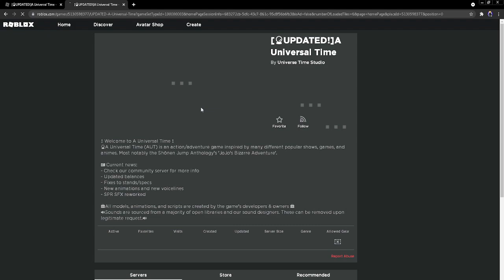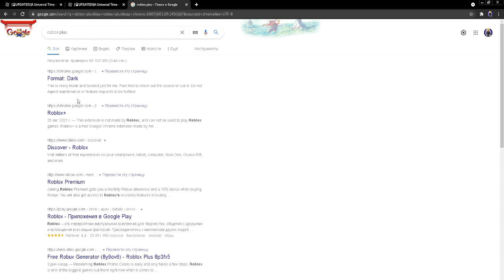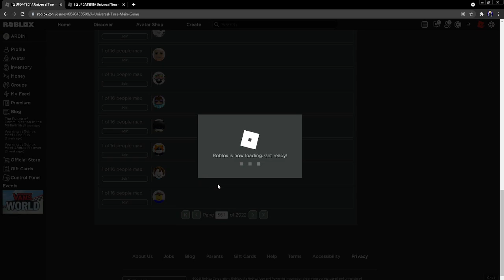[AUT] FREE VIP SERVER [DON'T WITH CODE], ФИЧА ДЛЯ ПОЛУЧЕНИЯ ПУСТОГО СЕРВЕРА В [A UNIVERSAL TIME]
■■■■■■MAIN GAME AUT■■■■■■

■■■■■■ЦЕЛЬ НА ПРОСТОРЕ ЮТУБА■■■■■■
[ 1000 МОИХ ПОСЛЕДОВАТЕЛЕЙ! ]

■■■■■■ТЕМА ВИДЕОРОЛИКА■■■■■■
[ Free vip server - A Tniversal Time ]

[ Discord server - В процессе создания. ]
[Discord - важный. # 6462 ]